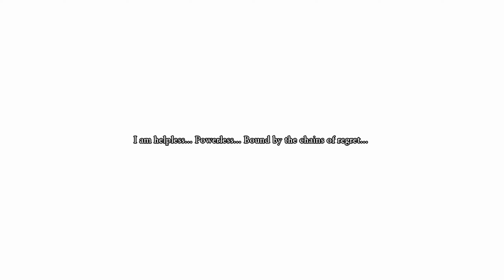[51] Drundrasil's Demise | DRAGON QUEST XI S - Definitive Edition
The end of Dundrasil.